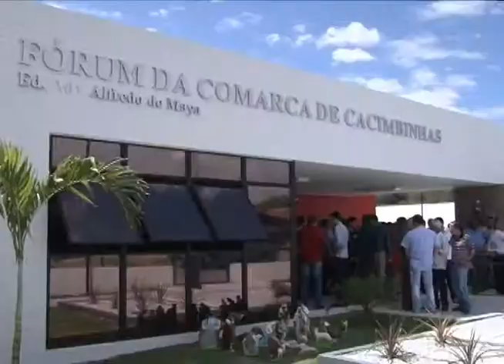SEMANA NACIONAL DA CONCILIAÇÃO - BLOCO 02